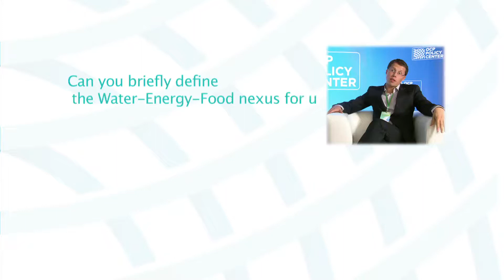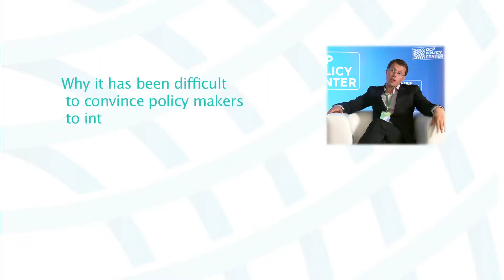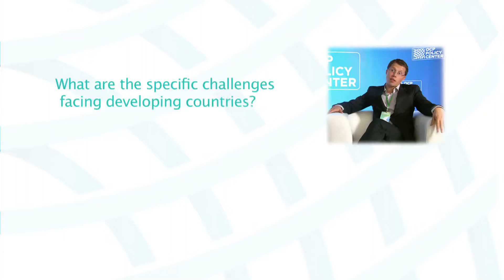Interview Harry Verhoeven - University of Oxford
Interview with Harry Verhoeven - International Conference on The Water-Food-Energy Nexus in Drylands: Bridging Science and Policy
11-13 June 2014, Rabat, Morocco